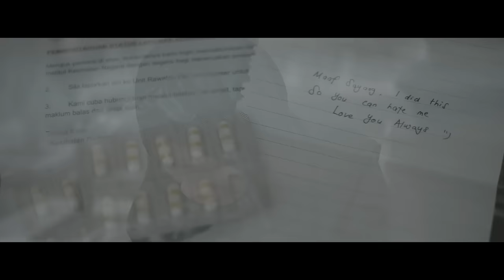Ara Johari - Racun Hati [Official Music Video]